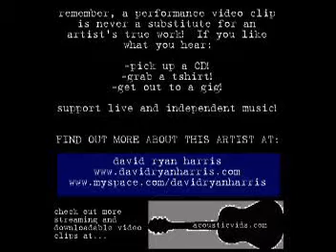david ryan harris - yesterday shutting down